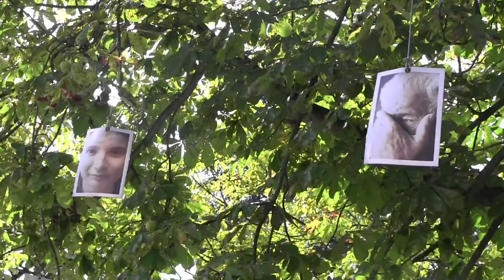ARCHI URBAIN (Hors Série) : JNC International / Parc de la Deûle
Faisons un petit détour par Lille, la plus belge des villes françaises. La métropole souffre d'un sérieux déficit en espaces verts (15m²/habitant alors qu'une agglomération comme Cologne en compte plus de 70/habitant) dans une région très fortement urbanisée. Afin d'offrir à la population un cadre naturel digne de ce nom, la ville a mis en place une politique de reverdisation qui s'est traduit par la création du Parc de la Deûle.

Dès les années 60, ce projet faisait partie des dossiers du maire. Il s'agissait à l'époque de limiter la périurbanisation au sud de Lille et de protéger les nappes phréatiques toutes proches. Aujourd'hui, la Parc de la Deûle intègre le territoire de plus de 6 communes et revisite totalement le maillage périurbain et post-industriel de l'agglomération. Inauguré en 2004, dans la cadre de Lille capitale européenne de la culture, ce projet est encore en cours de développement.

Lauréat du Prix du Paysage de Conseil de l'Europe en 2009, ce parc à pour originalité de tisser des liens entre population urbaine et population rurale parvenant à former une alliance entre les usages récréatifs et les pratiques agricoles. Espace tentaculaire, ce parc s'approprie tous les espaces "désinvestis" par l'urbanisation traditionnelle.

3 concepts ont été retenus pour thématiser ce parc : la nature retrouvée, la nature domestiquée et la nature rêvée. Le pôle "nature retrouvée" se présente sous forme de réserve naturelle. Ancienne friche industrielle polluée par des amoncellements de pneus, des dépôts de boues et des décharges sauvages, le site accueille désormais une vallée mi-boisée mi-prairie agrémentée de points d'eau. La faune et la flore y sont très diversifiées et il est possible de les découvrir en traversant les lieux sur des passerelles de bois à 3 mètres de hauteur.

Mosaïc est le nom donné à la section "nature rêvée". Surnommé le "jardin des cultures", le lieu propose aux visiteurs de découvrir la diversité des habitants de la métropole lilloise à travers 10 jardins dessinés par une trentaine d'artistes européens. Au fil de sa promenade, le visiteur pourra ainsi découvrir de nombreux éléments botaniques mais aussi des oeuvres d'art et des animaux domestiques rares. Les enfants ne sont pas en reste puisque des plaines de jeux sont dressées un peu partout. Celles-ci ont été réalisées de sorte que les bambins pourront s'amuser avec leurs parents dans une logique éducative.

Enfin, le pôle "nature domestiquée" se veut réconcilier les mondes urbain et rural. On y retrouvera des prairies d'élevage restaurées, des friches revalorisées ou des clôtures agricoles homogénéisées.

A seulement quelques minutes de la Belgique, le parc vaut vraiment un petit détour avant, pourquoi pas, une petite séance de shopping dans les rues lilloises...